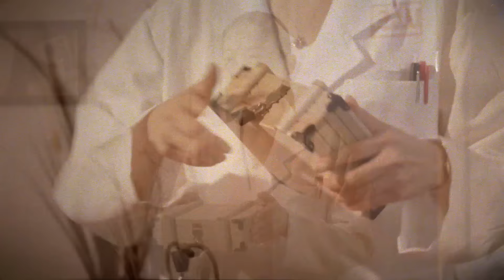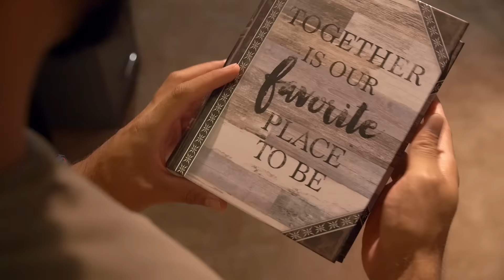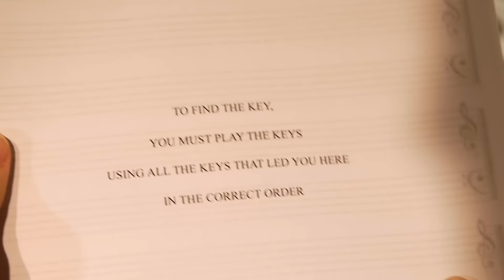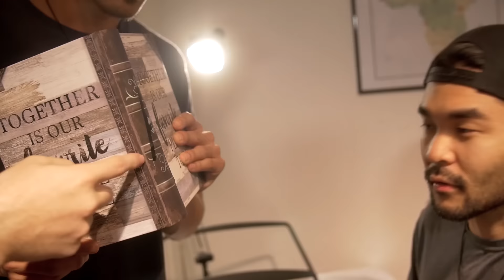My First Escape Room!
Before Sean left, we all did an escape room together... It pretty much inspired this entire video.

Order my new energy drink, Ninja Melk - NOW AVAILABLE! EUROPE limited supply! , GUAM in-store @ 76 Circle K , @ AMAZON